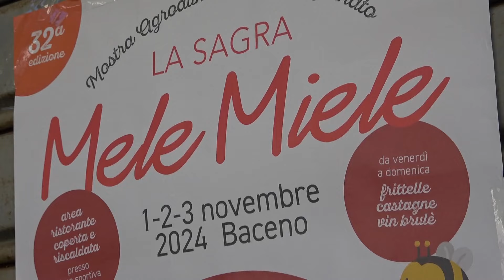Dall’1 al 3 novembre a Baceno la 32° edizione di MeleMiele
È un appuntamento storico per il territorio ossolano, un evento da sempre molto amato e apprezzato per il programma ricco e di qualità: la Sagra MeleMiele, organizzata da Comune e Pro Loco di Baceno (parte del più ampio calendario di SagreOssola) vuole anche quest’anno celebrare e valorizzare i prodotti tipici di montagna, partendo proprio dalle mele, con le piccole e genuine coltivazioni presenti in questo spicchio di Piemonte al confine con la Svizzera, e dal miele, estratto da produttori che lavorano con grande attenzione all’ambiente e con livelli qualitativi riconosciuti a livello nazionale.
Produzioni di montagna, dove hanno sede piccole aziende che portano avanti con passione, da generazioni, le tradizioni agricole del territorio. Mele e miele, dunque, insieme ad altre produzioni
enogastronomiche d’eccellenza, affiancate da produttori creativi e artigiani, saranno protagonisti della mostra-mercato che è confermata anche per l’edizione 2024 en plein air – impreziosita dalla cornice naturale dei monti colorati d’autunno – nel centro storico di Baceno.
Ad arricchire questa nuova edizione saranno come sempre le degustazioni di specialità locali, tra cui l’attesissimo risotto “MeleMiele” con due ricette speciali: la Cucina della Sagra sarà attiva presso la struttura coperta e riscaldata nella nuova sede dell’area sportiva di Via Rivera con piatti tradizionali, taglieri di salumi e formaggi, primi, secondi e dolci tipici.
MeleMiele è l’occasione ideale per scoprire il territorio della Valle Antigorio: non mancheranno dunque le visite guidate a Baceno e ai suoi dintorni, ma anche incontri, tavole rotonde e momenti di
approfondimento sulla storia e le tradizioni locali. Spazio anche alla musica, proiezione di docufilm e laboratori per grandi e piccini.
La manifestazione proporrà tre intere giornate ricche di appuntamenti. Il fil rouge sarà come sempre rappresentato dalla mostra-mercato, aperta da venerdì 1 a domenica 3 novembre, tutti i giorni dalle ore 9.30 alle ore 18, lungo le strade del quartiere Sant’Antonio, dalla Piazza centrale sino all’area sportiva di via Rivera.